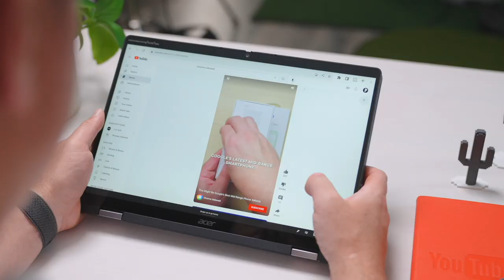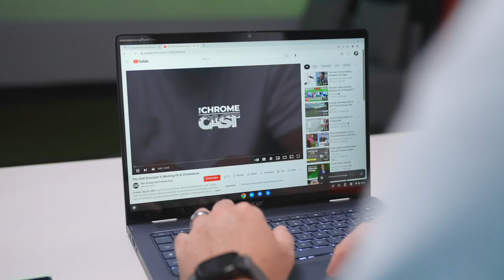Pixel Watch prices, Pixel Notepad patents, and the Acer Spin 714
This week on The Chrome Cast, we begin the show by discussing the recent news that the Pixel Watch should retail for $399 with LTE on board. Without knowing how good the build quality will be or how intuitive and useful the software experience will be, it’s tough to decide whether or not $399 is a good price for the new watch from Google, but we all feel like there’s a good chance it will be.

We also discuss the recent patent published for the Pixel Notepad – Google’s long-rumored folding phone. While the patent doesn’t really tell us anything new, it solidifies the fact that the Pixel Notepad is on the way and gives us a bit of assurance in the earlier leaks and rumors regarding it’s size and form factor.

Finally, we discuss the excellent Acer Chromebook Spin 714 and how this Chromebook took the beloved Spin 713 formula and boldly changed things like the screen size and aspect ratio while at the same time adding more-premium pieces to craft a really fantastic Chromebook.